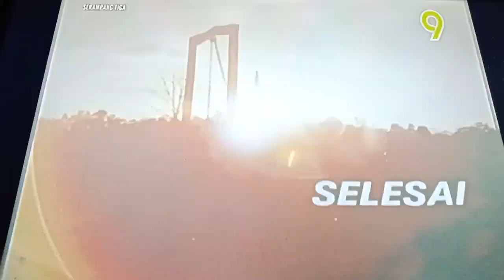Serampang Tiga TV9 Outro